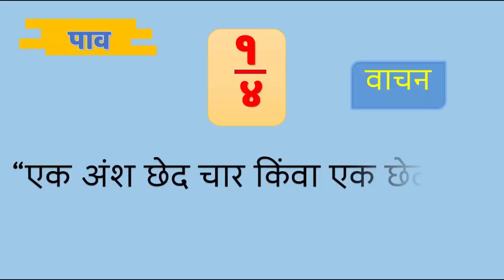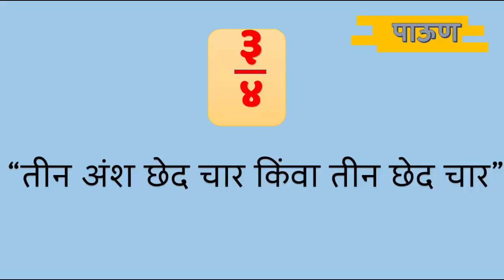अपूर्णांक -इयता - तिसरी (APURNANK- CLASS -THREE )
सर्व वर्गाना अतिशय उपयुक्त असणारी संकल्पना